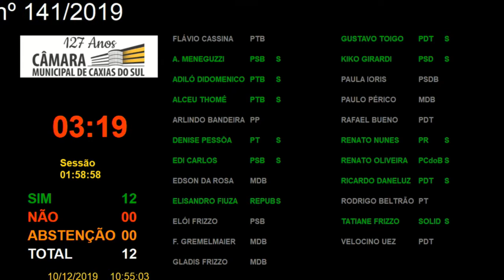16 Votação – Projeto de Lei 141/2019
Votação do Projeto de Lei (PL) 141/2019, de autoria da Mesa Diretora, que concede reposição das perdas salariais, no ano de 2020, aos vencimentos e salários dos servidores públicos municipais em atividade e de proventos de aposentadoria e pensões aos segurados do Fundo de Aposentadoria e Pensão do Servidor (FAPS) da Câmara Municipal de Caxias do Sul. Aprovado por unanimidade